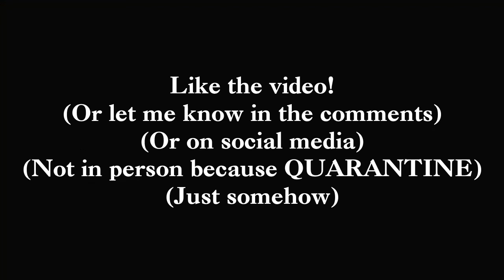Quarantine Dean Ep 5 - Africa by Toto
The last of the starter pack episodes! I'm finishing with an absolute banger, Africa by Toto.

Feel free to watch the rest of the series if you're as bored as I am right now.

I'll make more episodes if people actually watch/like these first five. Even if they don't I'll probably make more episodes anyway because I'm THAT bored.